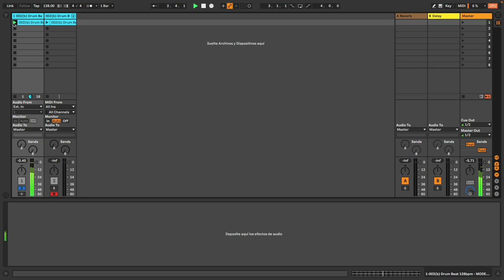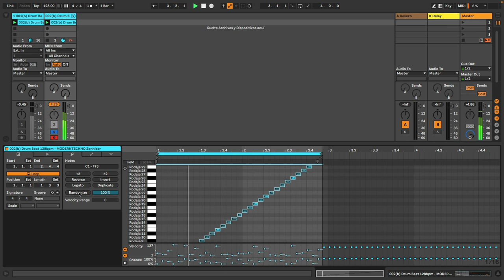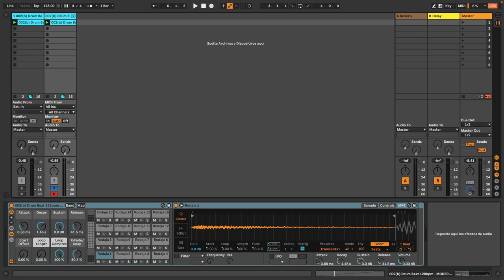5' con César Berti - Velocity/Chance en loops de audio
Aprende con César Berti a utilizar Velocity/Chance en loops de audio